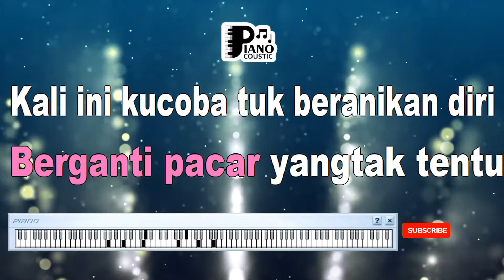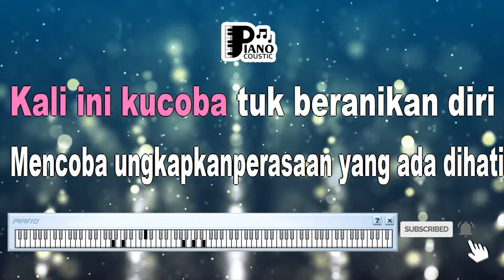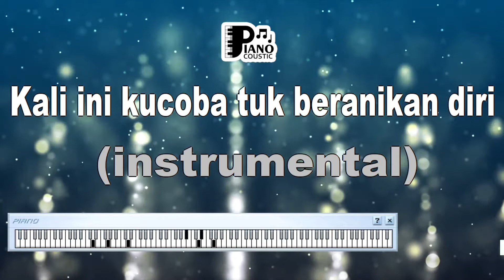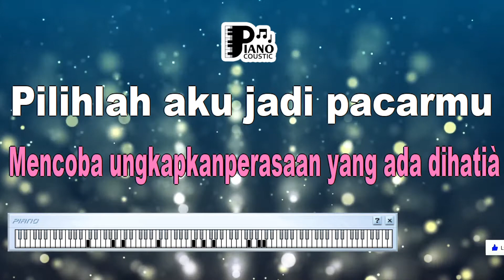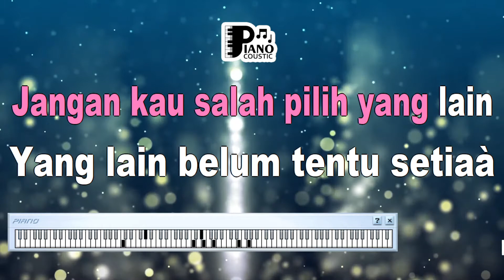PILIHLAH AKU KRISDAYANTI KARAOKE LIRIK ORGAN TUNGGAL KEYBOARD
. "Pilihlah Aku" oleh Krisdayanti: Permohonan Cinta dan Kesetiaan

"Pilihlah Aku" adalah salah satu lagu yang ikonik dari Krisdayanti, seorang penyanyi ternama Indonesia. Lagu ini memiliki makna yang mendalam tentang permohonan cinta dan kesetiaan yang tulus. Dalam artikel ini, kita akan membahas arti dan makna yang terkandung dalam lagu "Pilihlah Aku" serta bagaimana lagu ini menggambarkan perasaan cinta dan harapan.

Permohonan Cinta dan Kesetiaan

Lirik lagu "Pilihlah Aku" mencerminkan sebuah permohonan dari seseorang yang sangat mencintai untuk dipilih dan diterima oleh orang yang dicintai. Permohonan ini diiringi dengan janji kesetiaan dan pengorbanan untuk menjaga cinta tersebut. Melalui liriknya, lagu ini menggambarkan perasaan tulus dan setia.

Penegasan Keistimewaan dan Keinginan

Lagu ini menunjukkan bahwa penulis lirik ingin dilihat sebagai pilihan yang istimewa dan berharga. Ia menyatakan keinginan untuk menjadi bagian penting dalam kehidupan orang yang dicintainya.

Keberanian Mengungkapkan Perasaan

Dalam lagu "Pilihlah Aku," tergambar keberanian seseorang untuk mengungkapkan perasaan cintanya. Ia dengan jujur mengungkapkan betapa besar cintanya dan siap untuk memperjuangkan hubungan tersebut.

Melodi yang Menyentuh Hati

Melodi lagu ini menggambarkan emosi yang kuat dan mendalam. Melalui irama dan nada yang dirangkai, lagu ini berhasil menyampaikan perasaan permohonan cinta dengan penuh kesungguhan.

"Pilihlah Aku" adalah sebuah lagu yang menggambarkan permohonan cinta dan kesetiaan dengan penuh tulus. Liriknya mencerminkan keinginan untuk menjadi pilihan istimewa dan janji kesetiaan yang tulus. Lagu ini tidak hanya mengandung makna dalam liriknya, tetapi juga berhasil menggugah perasaan pendengarnya melalui melodi dan penampilan Krisdayanti yang penuh emosi.

Oh-wo
Wou-uu (jadikanku pacarmu)
Setiap kali kumelihatmu
Berganti pacar yang tak tentu
Kali ini kucoba
Tuk beranikan diri
Mencoba ungkapkan
Perasaan yang ada dihati
Pilihlah aku jadi pacarmu
Yang pasti setia menemanimu
Jangan kau salah pilih yang lain
Yang lain belum tentu setia
Jadi pilihlah aku
Setiap kali kumelihatmu
Kali ini kucoba
Tuk beranikan diri
Mencoba ungkapkan
Jadi pilihlah aku
Uu-uu
Kali ini kucoba
Tuk beranikan diri
Mencoba ungkapkan
Hu-oo
Pilihlah aku jadi pacarmu (pilihlah aku)
Jadi pilihlah aku
Uu-uu
Pilihlah aku
Pilihlah aku
Jadi pacarmu
Pilihlah aku
Jadi pacarmu
Pilihlah aku
Jadi pacarmu
Jadi pilihlah aku